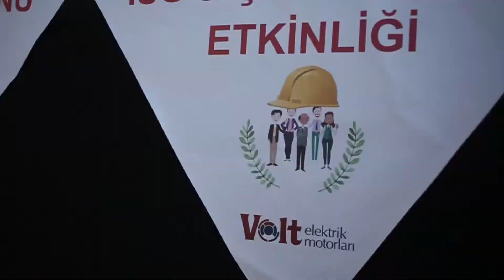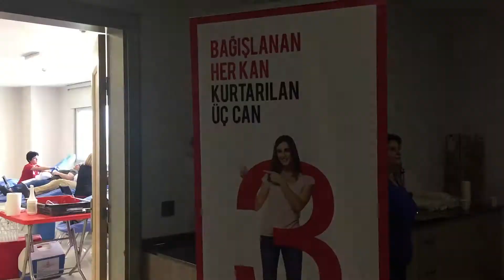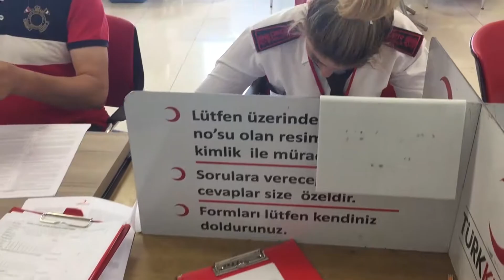Volt İSG ve Çevre Günü Etkinliği - Volt OHS and Environment Day Event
Yer: Volt Fabrika / Kemalpaşa-İzmir

VOLT Motor fabrikasında İş Sağlığı ve Güvenliği (İSG) ile Çevre’nin önemine dikkat çekmek amacıyla 1 gün süresince üretim durduruldu. Çalışanlar aileleri ile birlikte fabrikaya gelerek, düzenlenen çeşitli etkinliklere katıldı.

In order to draw attention to the importance of Occupational Health and Safety (OHS) and Environment at VOLT Motor Plant, production was stopped for 1 day. Employees came to the factory with their families and participated in various events.